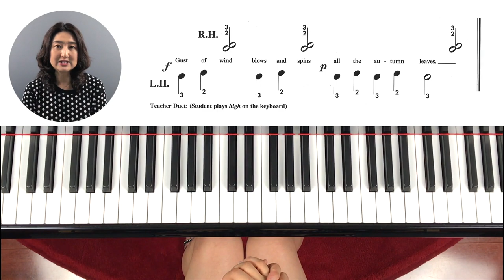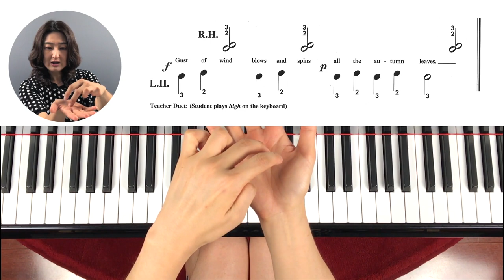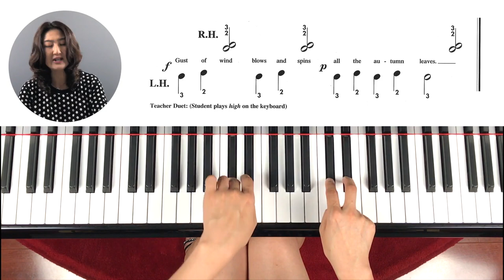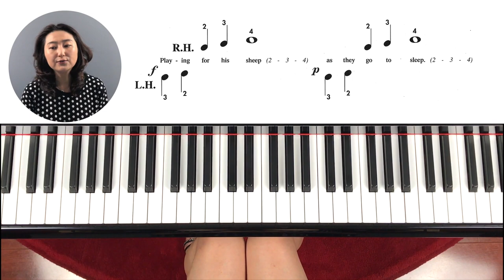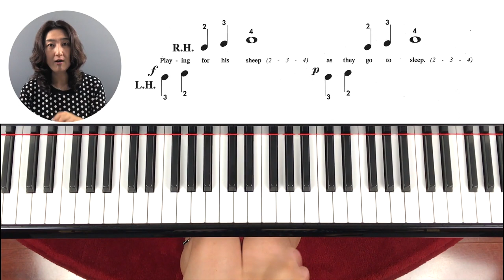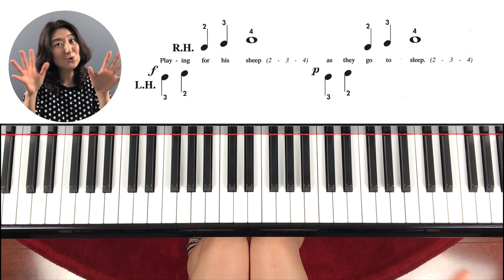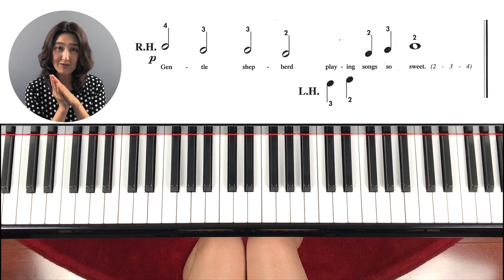[Piano Tutorial] 피아노 놀이_레슨 10 Wind in the trees, The Shepherd's flute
Learning Two Songs from 'Piano Adventure' Performance Book. Primer Level
Song 1. Wind in the Trees
Song 2. The Shepherd's Flute

부드럽게 이어서 치는 테크닉을 배웁니다. 손끝을 눌러주고 다음 음을 친 뒤 들어주는 연습을 시킵니다.